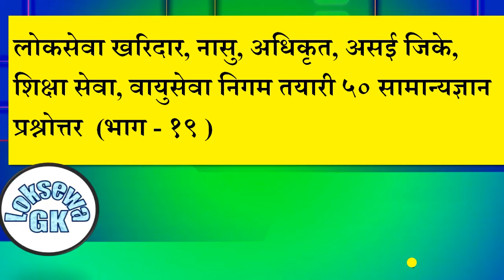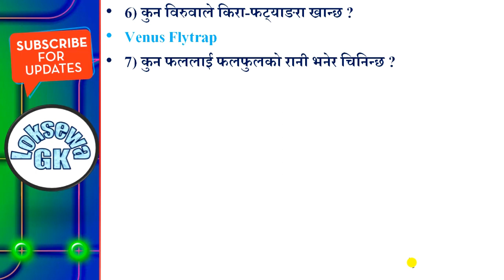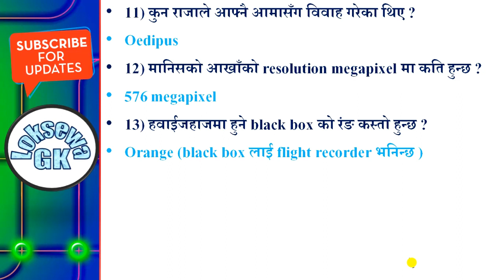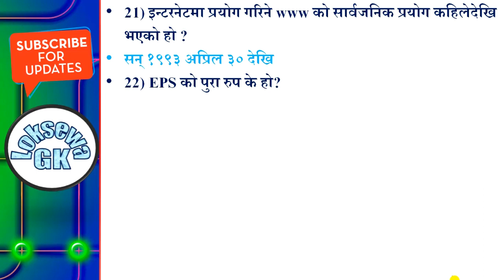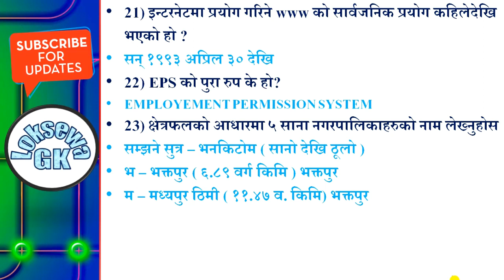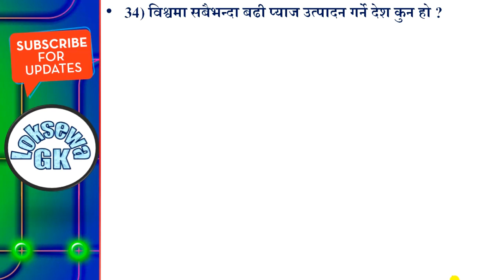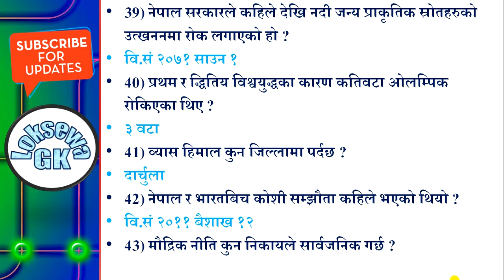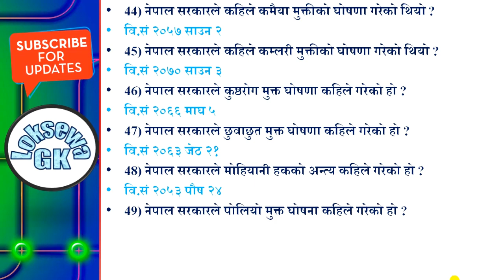खरिदार, नासु, अधिकृत, असई जिके, वायुसेवा निगम तयारी ५० सामान्यज्ञान प्रश्नोत्तर ( भाग -१९ )